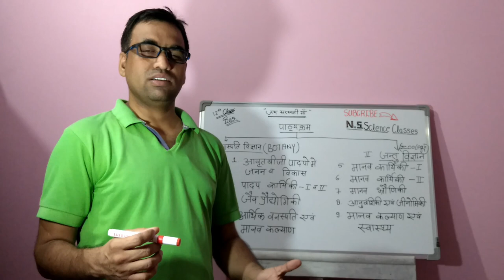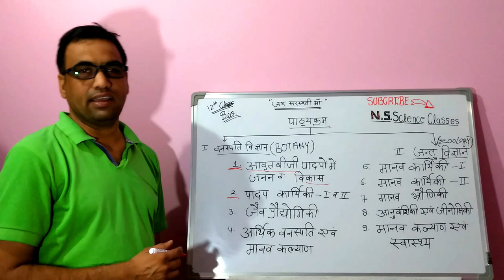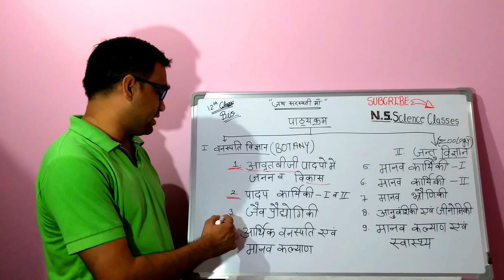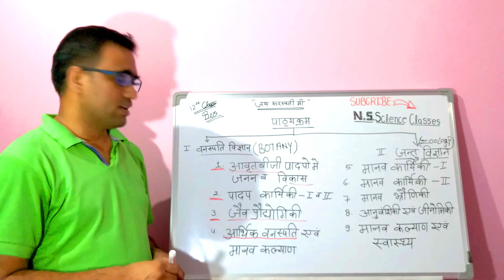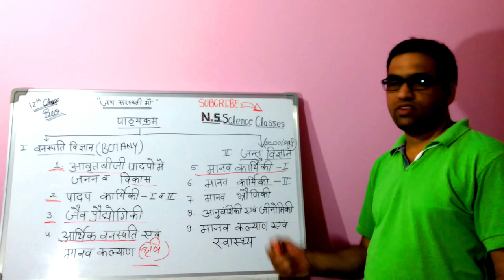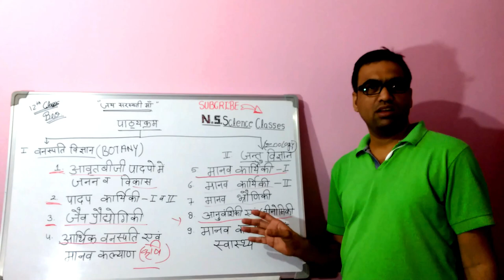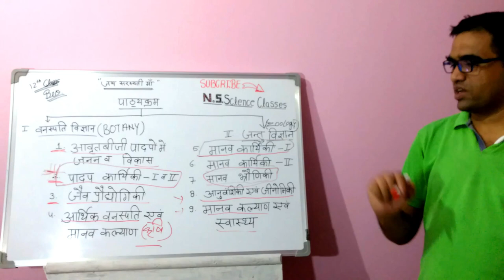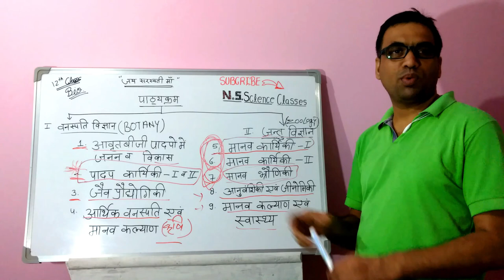Biology syllabus 12th Class || online tutorials by Narendra Sir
hello students , due to lockdown the studies og many students got interrupted . thus i came up with online classes for class 12th biology.
watch the video full learn and share.